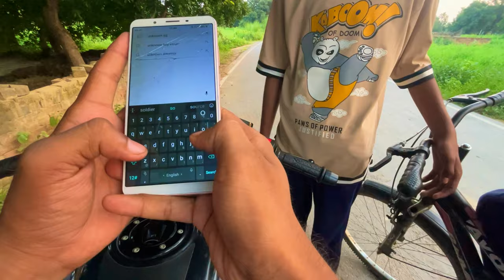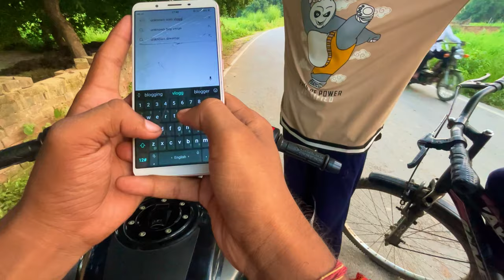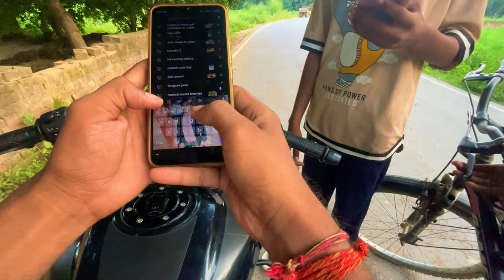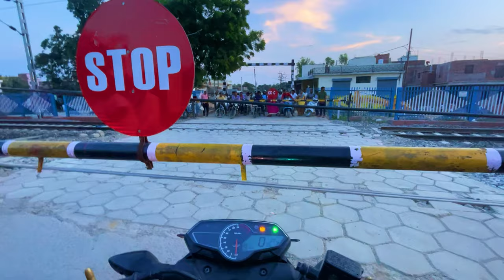Bajaj Pulsar N160 Heating Problem Resolved | unknown solo vlogger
In this video, I fixed the heating problem on my Bajaj Pulsar N160 bike. I never thought I would be able to do this, but I was able to fix the problem on my own!

If you're having a problem with your bike's heating, don't wait any longer! Watch this video and I'll show you how to fix your bike's heating problem ­­­­­ without any expensive repairs!
Pulsar N160 Heating Problem Solved | Heating Issue Kaise kam Kare ?? | Pulsar n160 problems |